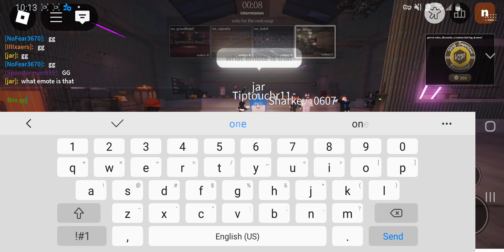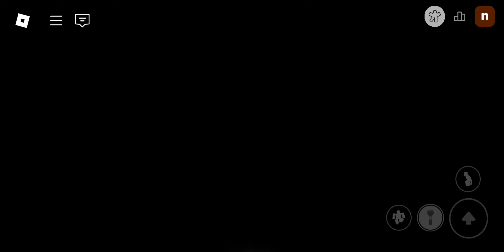roblox nico's nextbots